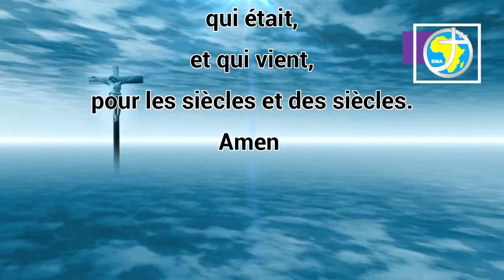LA PAROLE AU QUOTIDIEN - MARDI 04 AVRIL 2023